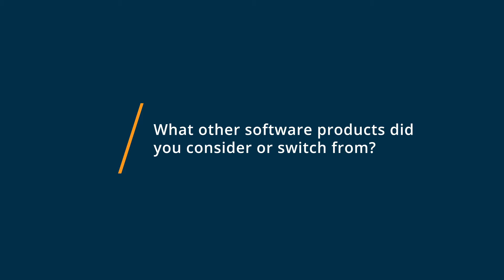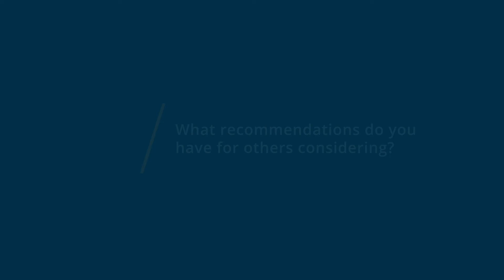KanbanFlow Review: A Great Kanban Board for Starters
💡📘 Interested in KanbanFlow? Browse KanbanFlow reviews, pricing and compare with popular alternatives

KanbanFlow Review 2021.

Lean project management, simplified.

A lean project management software that provides work visualization, real-time team collaboration, time tracking, and analytics.

0:00 Intro
0:13 What other software products did you consider or switch from?
0:43 What were the reasons you chose KanbanFlow?
1:01 How easy was it to onboard and integrate KanbanFlow into your business?
1:20 What recommendations do you have for others considering KanbanFlow?